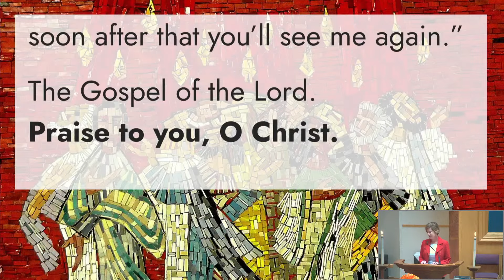Young Worshipper's Message + May 19, 2024 + Trinity Lutheran Church & Schools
Young Worshipper's Message
May 19, 2024 + 10 AM
Trinity Lutheran Church & Schools

In today's Young Worshipper's Message, David Horton explains that Pentecost is like a superhero origin story for Christians. The Holy Spirit, Jesus' sidekick, gave the disciples the power to speak many languages and spread God’s love, encouraging everyone to share kindness and love just like superheroes.

  Day of Pentecost
Fifty days after Easter, we celebrate the outpouring of the Holy Spirit on Pentecost. Crossing all boundaries that would separate us, the Spirit brings the wideness of God’s mercy to places we least expect it—to a crowd of strangers of different lands and tongues, to dry bones, to our weak hearts. Jesus promises his disciples that they will be accompanied by the Holy Spirit, and that this Spirit reveals the truth. We celebrate that we too have been visited with this same Spirit. Guided by the truth, we join together in worship, and then disperse to share the fullness of Christ’s love with the world.

+ MOBILE BULLETIN +
tlcs.church/bulletin

+ GET CONNECTED TO TRINITY +
tlcs.church/new

give.tlcs.church

Texts and music reprinted and streamed under the following licenses: Augsburg Fortress Liturgies Annual License SAS002250 . CCLI License #1295571; OneLicense A706801.